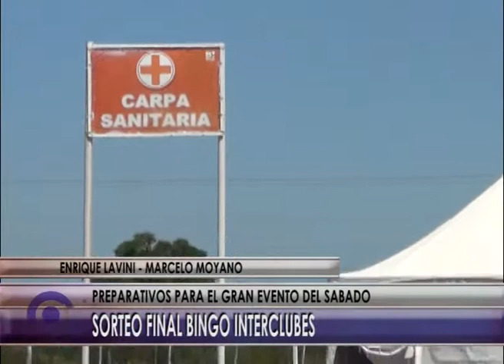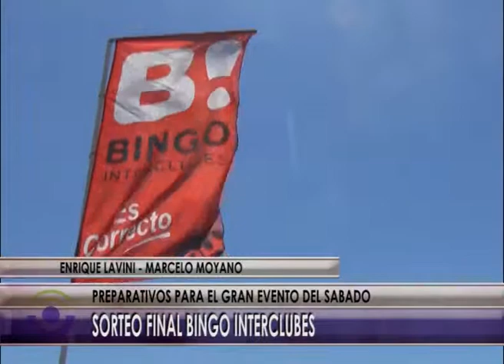@ NOTA BINGO FINAL INTERCLUBES @